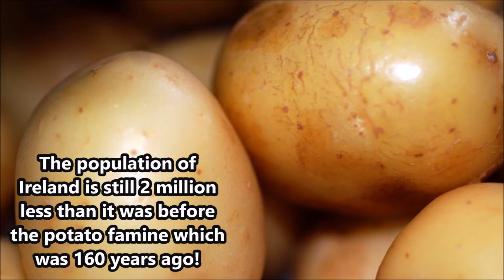10 Amazing FACTS You Didn't know! #3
From what machine kills more than sharks do to what fruit is actually a berry, this is the best video for someone wanting to touch up on their knowledge!